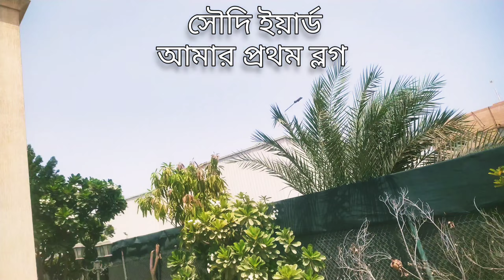সৌদি ইয়ার্ড আমার প্রথম ব্লগ ভিডিও । ভিডিওটা পুরো দেখুন তাহলে বুঝতে পারবেন।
আস্সালামুআলাইকুম,
বন্ধুরা এটা সৌদি আরবের একটা কোম্পানির ইয়ার্ড আর এটা আমার ফার্স্ট ব্লগ ভিডিও সবাইকে দেখার জন্য অনুরোধ রইলো,